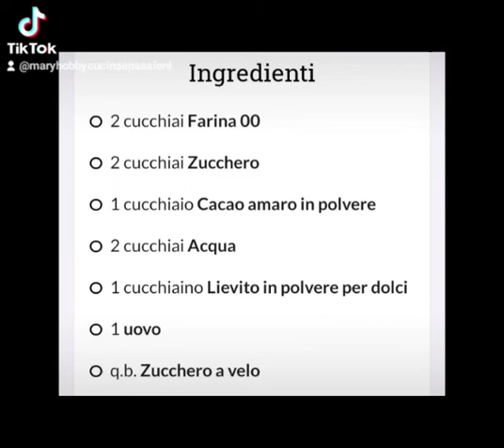tortazza o torta in tazza light@maryincucina378